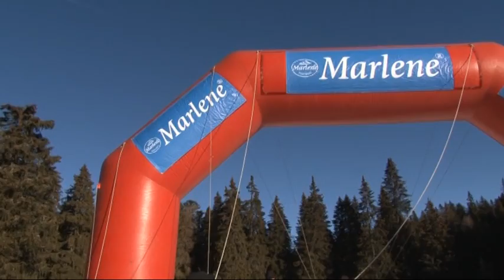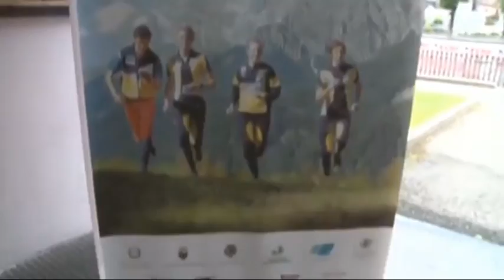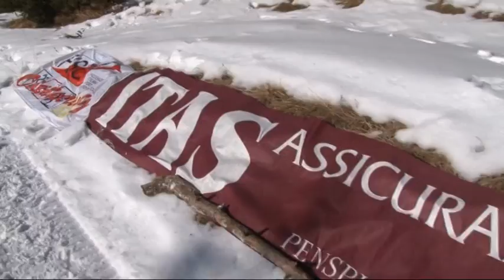dvd L'Orienteering - Il marketing